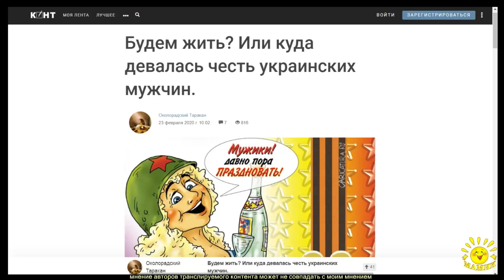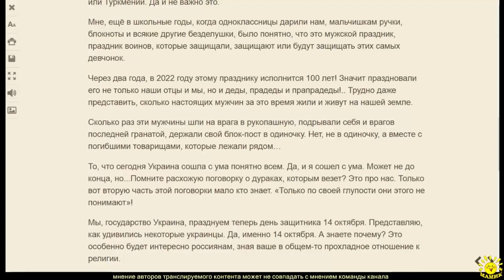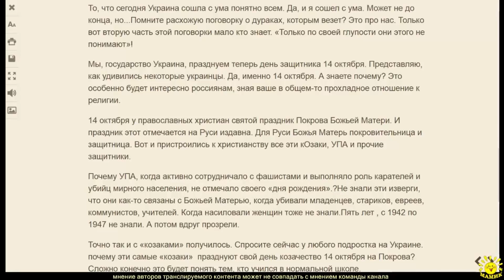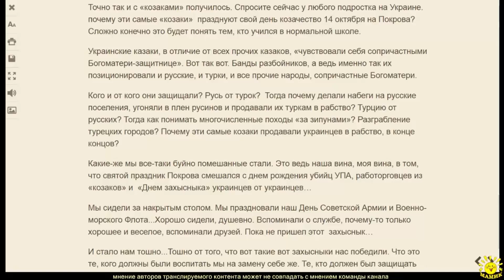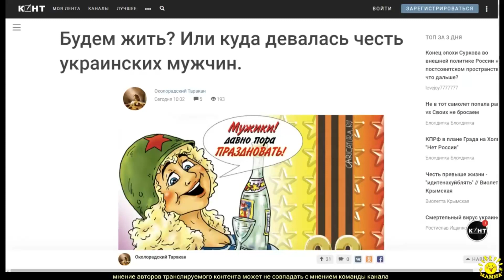Околорадский Таракан обозначал проблемы так, что актуально и сегодня. Спасибо тебе, дорогой! Ждем!